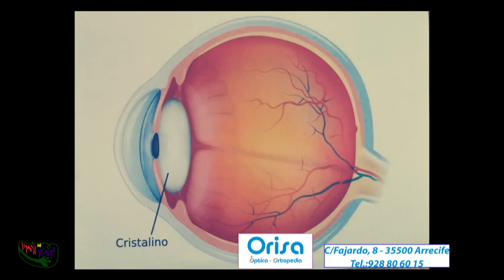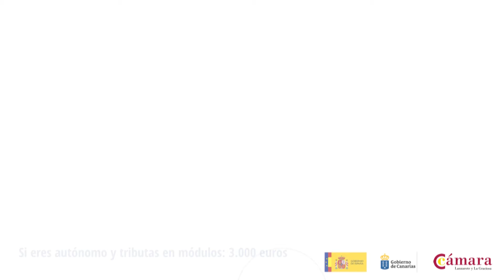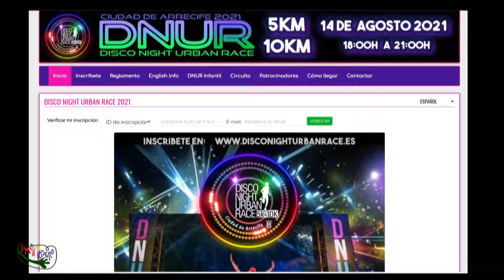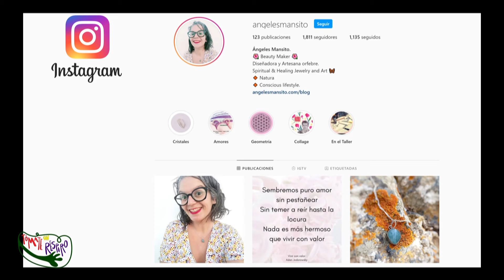TÓMATE UN RESPIRO 12 DE JULIO 2021